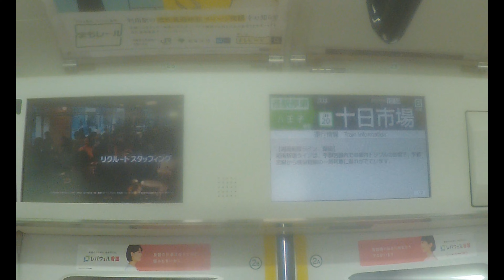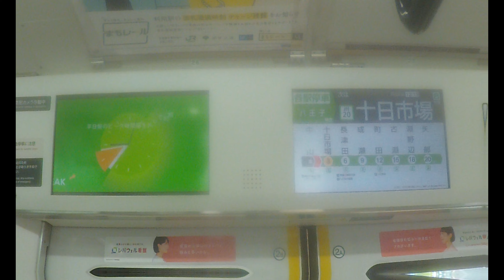【JR横浜線】 E233系6000番台H010編成 各駅停車 八王子行き 中山～十日市場